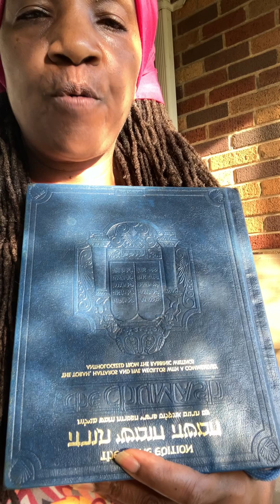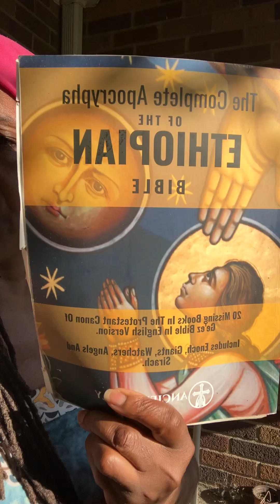DAY OF REMEMBRANCE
Today  on July 5, 2024 is the first day of summer according to the calendar of God and the Day of Remembrance. I will align myself to God's calendar and give honor, respect, and reverence my Father in Heaven with a special celebration meal. I remember the Day of Remembrance and the Feast Days with God! God provides instructions to forever remember His instructions for these special days.